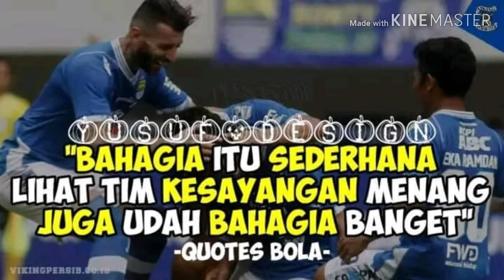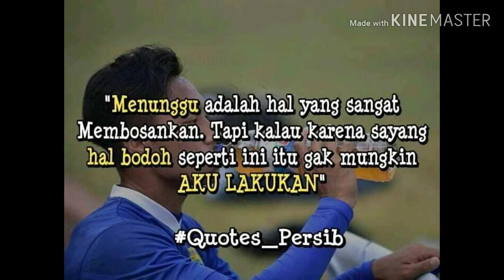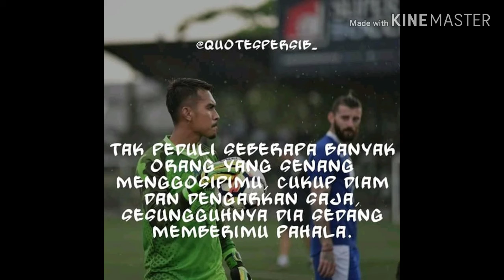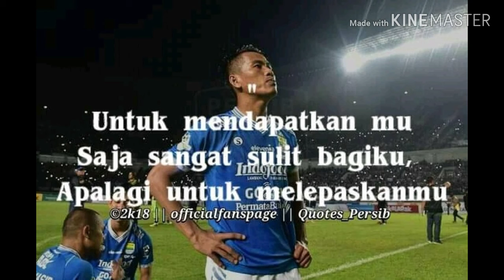Kumpulan quotes PERSIB BANDUNG keren cocok buat story WA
PERSIB BANDUNG
MP3:  KEBANGGAAN DIHATIKU by RUKUN RASTA